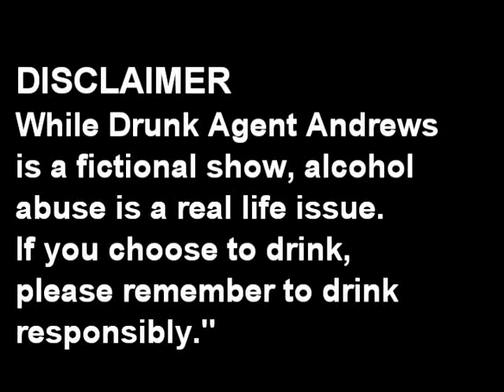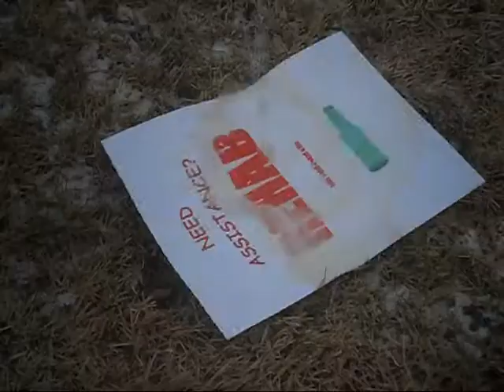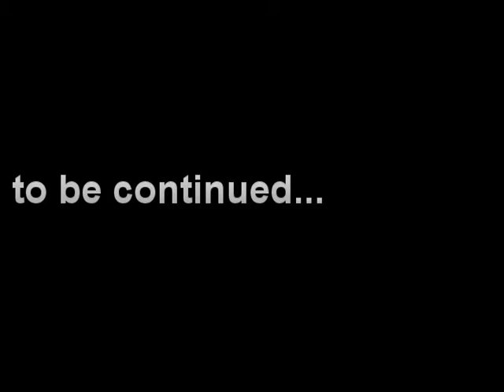Drunk Agent Andrews - Episode 3 - Rampage In Bromer Park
Episode 3- After Stark's recovery, he sends Junior Detective O'Rourke on a mission to stop a man terrorizing Bromer Park.